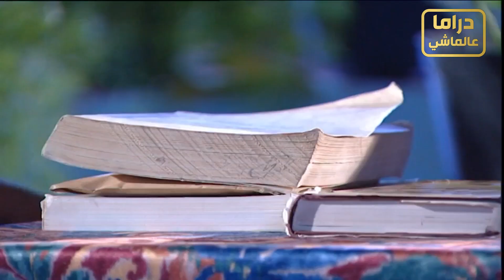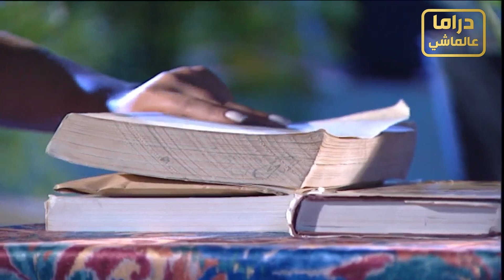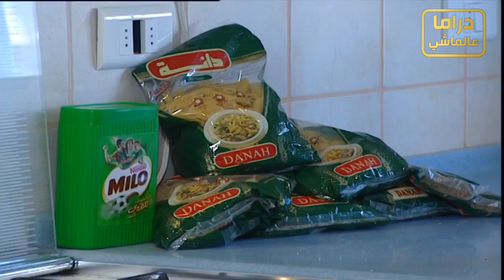مرايا الحلقات النادرة ـ الزوجة الطماعة ـ ياسر العظمة ـ حسن دكاك